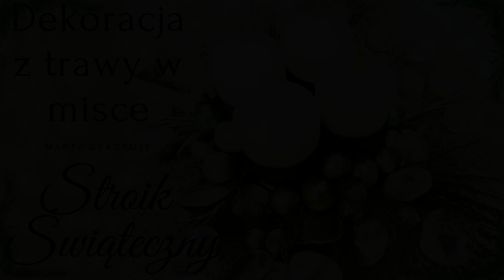STROIK ŚWIĄTECZNY Z TRAWY W MISCE --- ŚWIĘTA BOŻEGO NARODZENIA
Witajcie, dziś w złotych kolorach pięknej trawy pampasowej, z bombeczkami i sztucznymi gałązkami eukaliptusa złotego, w zwykłej misce - bo trawa i tak przykryje naczynie. Nie kleiłam trawy do gąbki, ale oczywiście można ją przykleić, mimo wszystko i bez klejenia się trzyma. Gąbkę suchą przykleiłam do miski, świeczek już nie musiałam - trzymają się same ( lecz można od spodu wbić nagrzany drucik dla stabilności ).

Życzę miłego i spokojnego wieczoru...